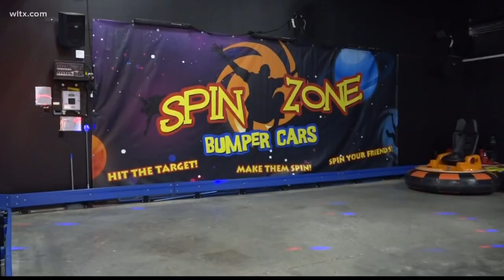Orangeburg business expanding recreation opportunities with the help of $5 million federal loan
Among The Max Family Entertainment Center's plans for expansion include a go karting track and miniature golfing course. More